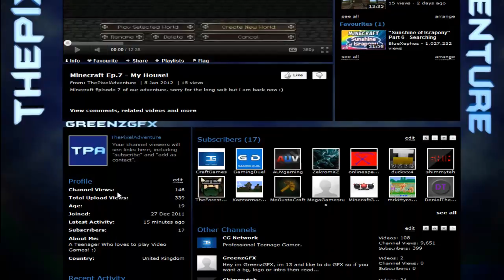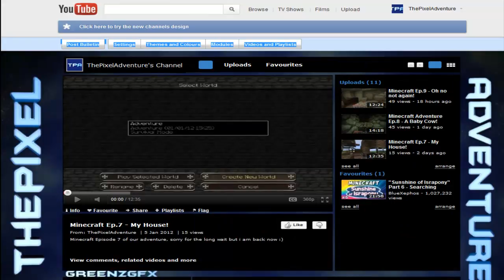TPA New Intro - GreenzGFX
A nice simple intro that GreenzGFX Made me :)